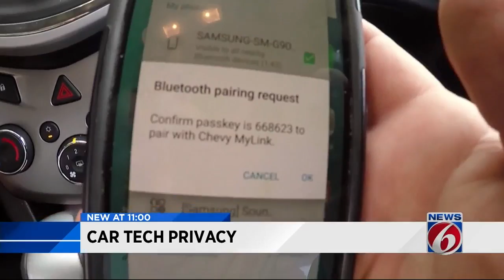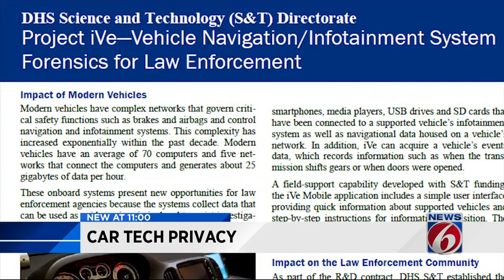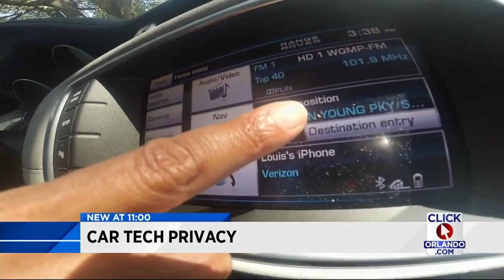Your car’s infotainment system might be grabbing data from your phone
Be warned: Once car entertainment systems are connected, these marvels of technology know more about what goes on in your phone than you’d ever believe.